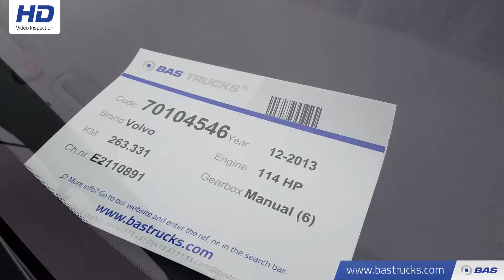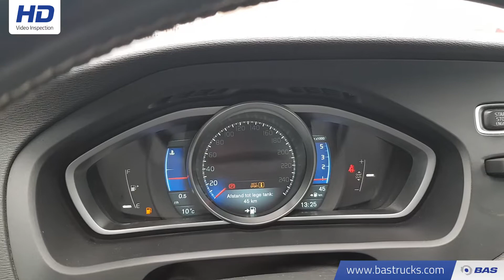70104546 Volvo V40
Volvo V40